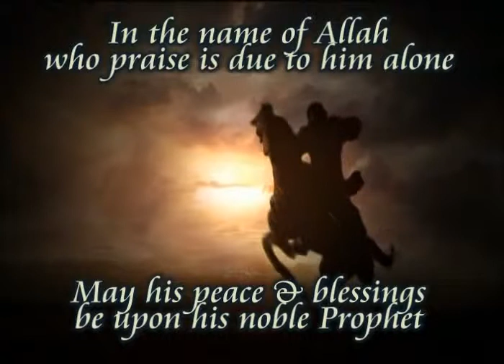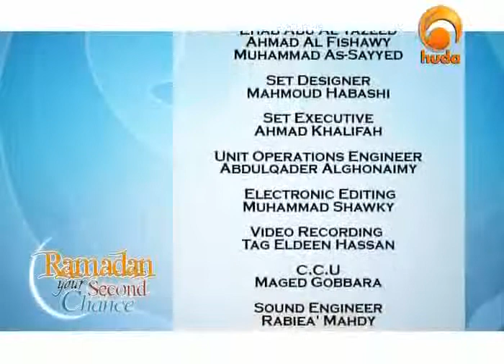A Plan for Ramadan Part 3 of 4